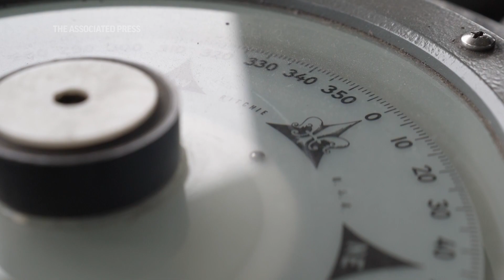Young fishers, a rarity in an aging industry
RESTRICTION SUMMARY:
ASSOCIATED PRESS
Kodiak, Alaska - 23 June 2023
1. Wide of fishing boat on the water
HEADLINE: Young fishers, a rarity in an aging industry

ASSOCIATED PRESS
Kodiak, Alaska - 24 June 2023
2. Wide of Lane Bolich fixing a hose on boat deck
++PARTIALLY COVERED++
3. SOUNDBITE (English) Lane Bolich, boat captain:
“I really enjoy the captaining part of it. It’s cool having that responsibility and being in charge of the boat and you learn so much because you’re a plumber, the electrician, you’re everything on the boat.”
4. Detail of Lane Bolich adjusting hose on boat
5. SOUNDBITE (English) Lane Bolich, boat captain:
“I want to learn every in and out of captaining and become really good at it so that eventually one day I’ll be able to teach it to somebody else.”

ASSOCIATED PRESS
Kodiak, Alaska - 25 June 2023
6. Wide of cannery crew unloading salmon from a boat for processing
ANNOTATION: Young people are rare in a fishing industry that is aging and shrinking.

ASSOCIATED PRESS
Kodiak, Alaska - 26 June 2023
++PARTIALLY COVERED++
7. SOUNDBITE (English) Sam Stern, deckhand:
“I guess people my age don’t really think about this as like, a career. It is more of a way just to make money quickly. There’s not a lot of industries that I know of other than this one, like the fishing industry, where you can make, like, you know, 20-grand in a summer and then be good after that. You know, it’s contract, so once it’s over it’s over.”

ASSOCIATED PRESS
8. Medium of salmon inside a storage area during unloading
9. Medium of Sam Stern working on boat
10. Wide overhead of Sam Stern helping dock boat

ASSOCIATED PRESS
11.Wide of fishing boat Agnes Sabine at harbor
ANNOTATION: The high cost of permits and gear and the uncertainty over fish stocks deters many young people from pursuing a long-term fishing career.
12. Detail of fishing net
++PARTIALLY COVERED++
13. SOUNDBITE (English) Darren Platt, boat captain:
“It’s hard to find people, I mean that’s just the challenge. There’s not a whole lot of experience. So we need to continuously bring in people from outside to come up and work and it’s usually college students or young folks looking for an adventure but not career fishermen.”
14. Various of Darren Platt loading nets onto boat deck
15. Medium of Darren Platt navigating boat out of harbor UPSOUND (English) “…and then we’ll do the stern. I don’t think he knows how to tie up a boat so I might have to help him.”
16. Medium of Juan Zuniga riding on boat deck
++PARTIALLY COVERED++
17. SOUNDBITE (English) Juan Zuniga, deckhand:
“I mean this is a pretty far place from where I live so a very big step out of my comfort zone. My captain’s been teaching me everything, how to work the nets,  how to do things. I mean it’s still early in the season and I’ve only been here for a short time so I still got a lot to learn.”
18. Various of Darren Platt and Juan Zuniga refueling boat

ASSOCIATED PRESS
19. Medium of Lane Bolich working on boat
++COVERED++
20. SOUNDBITE (English) Lane Bolich, boat captain:
“My plan is to actually own one of my own boats eventually one day, but this is kind of the first step in the process is you gotta be able to run one correctly and know how everything operates to be able to get your own boat and run it by yourself and then teach somebody else to run it for you.”
21. Various of Lane Bolich repairing equipment on boat
++PARTIALLY COVERED++